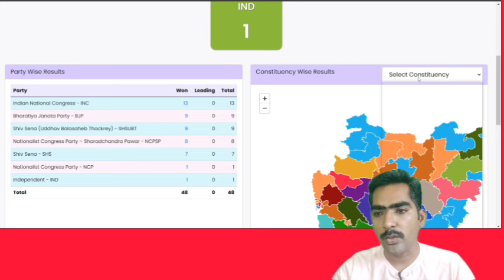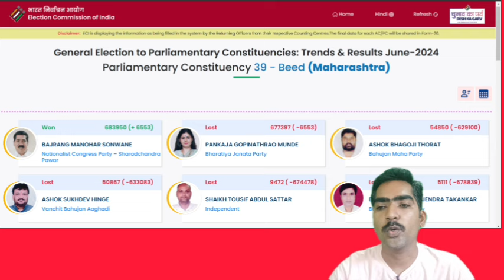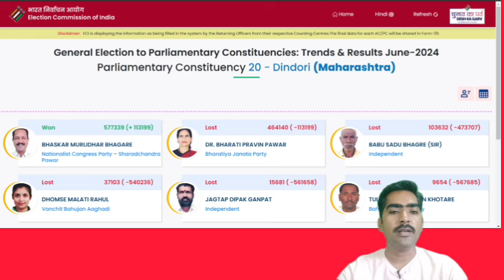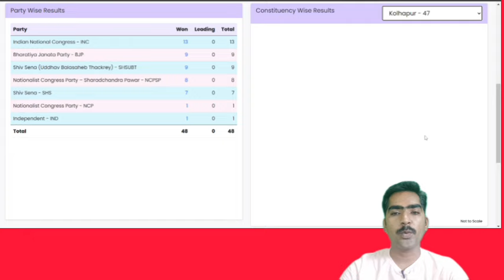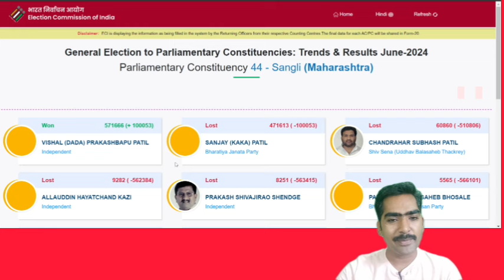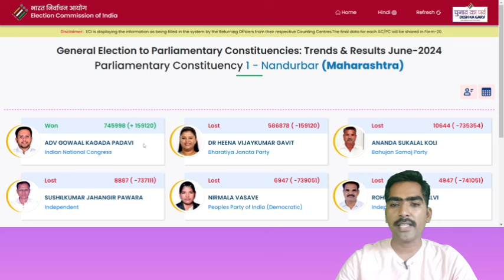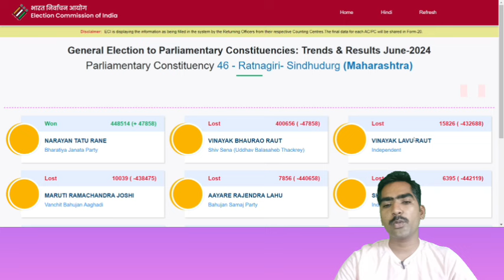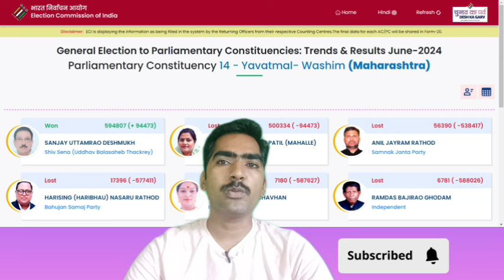महाराष्ट्रात कोण किती मताने जिंकले व पडले एका व्हिडिओमध्ये? कोणी 48 तर कोणी लाखो मतांनीloksabha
saam tv news live
rahul shewale vs anil desai
marathi news
महाराष्ट्र लोकसभा निकाल लाइव
manoj jarange patil
bajrang sonawane
maharashtra politics
पंकजा मुंडे विरुद्ध बजरंग सोनवणे
पंकजा मुंडे किती मतांनी हरले
live election results today
lok sabha election
maharashtra election exit poll
इंडिया आघाडी
उद्धव ठाकरे
शरद पवारांच्या कोणत्या जागा निवडून आले